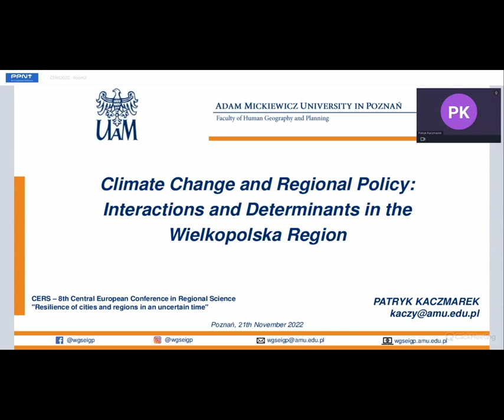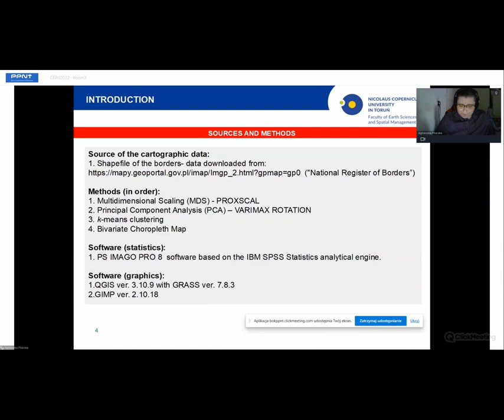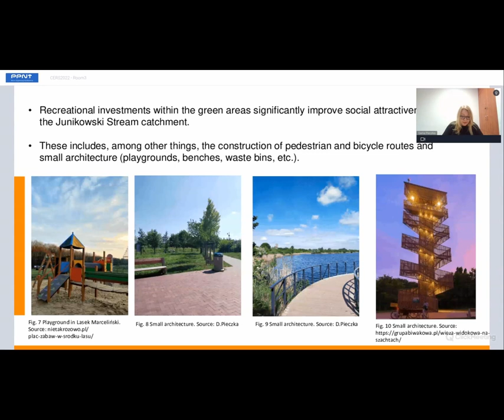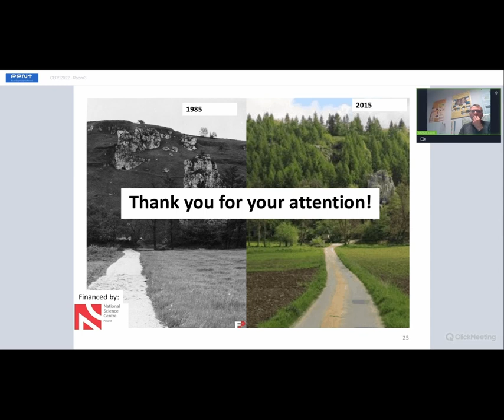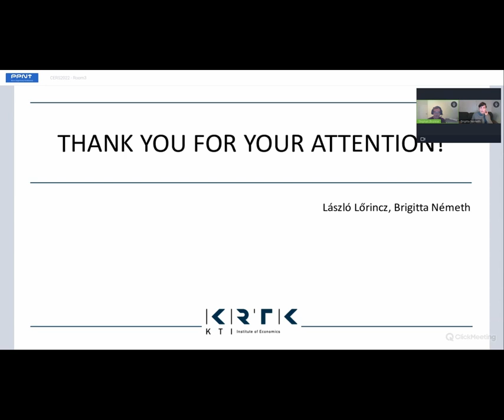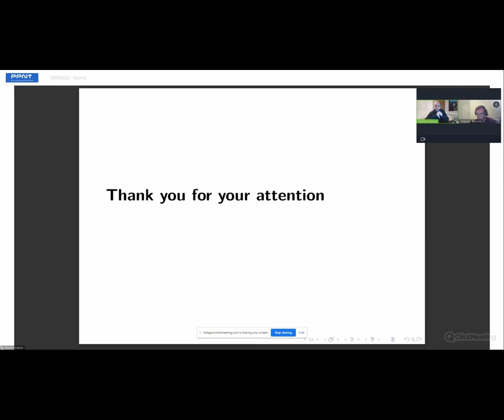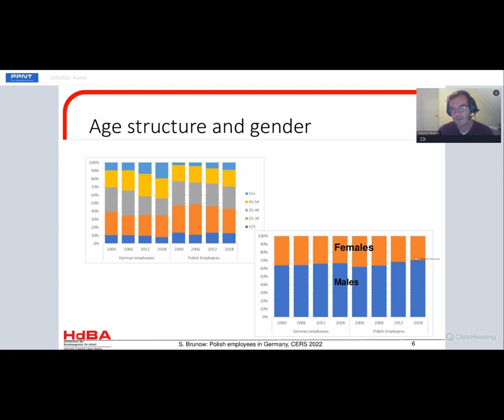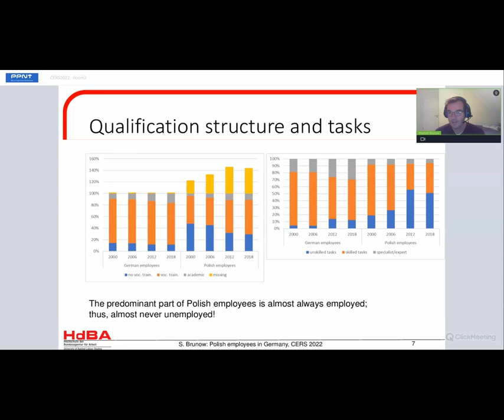CERS2022_room_3_day_1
CERS – 8th Central European Conference in Regional Science "Resilience of cities and regions in an uncertain time"